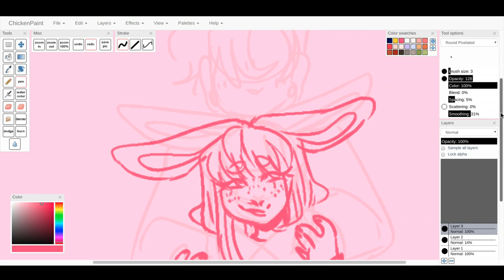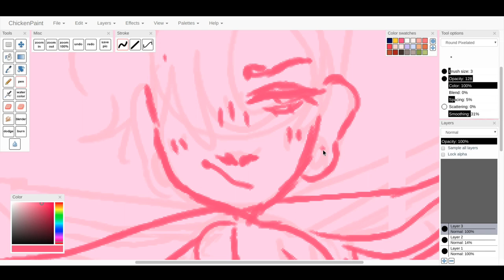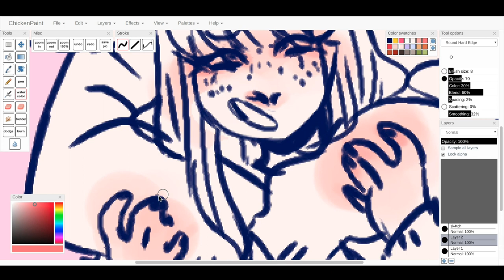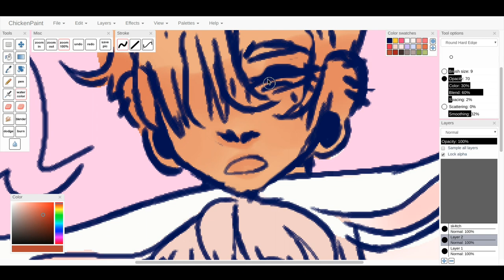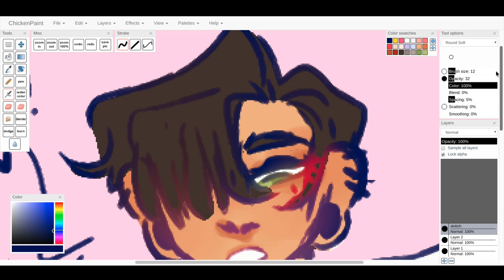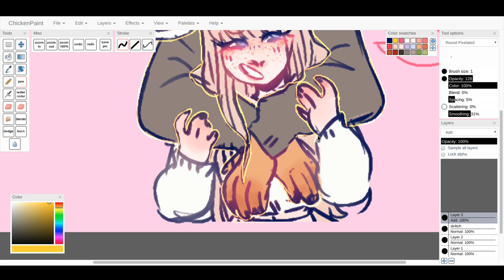[oc] sketch speedpaint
this is a sketch!! thats why it looks bad aha i just wanted to test out the channel

the music isn't mine!! go support the artists!
♥ valentines curse - banes world
♥ makedamnsure - dandelionhands COVER

i used chickensmoothie & a super old wacom bamboo tablet for this!! idk what type it is the label is gone hHh sorry
chickensmoothie's oekaki thing sucks but my chromebook wont let me do anything else fgkdfjg